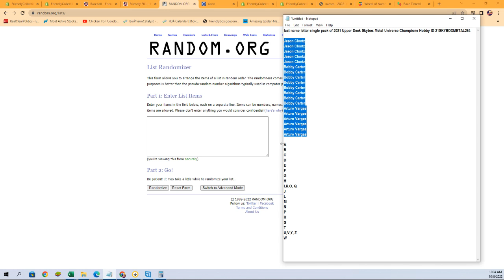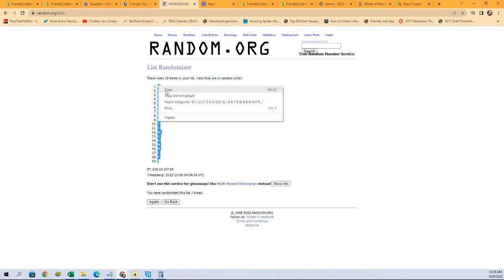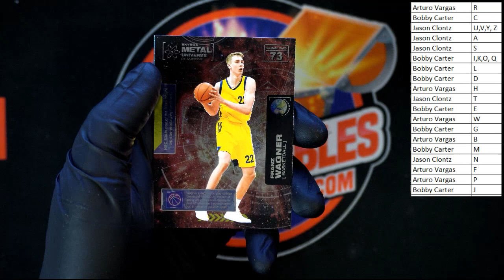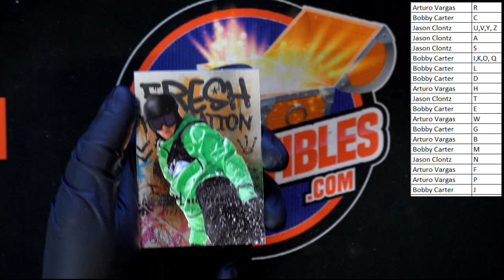2021 Upper Deck Skybox Metal Universe Champions Hobby ID 21SKYBOXMETAL264